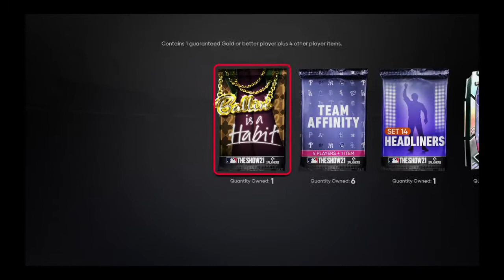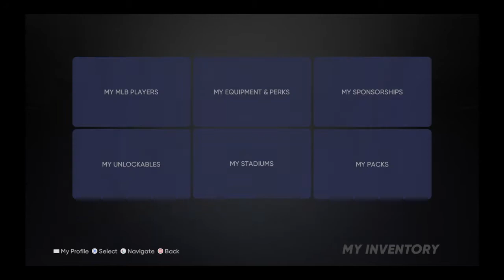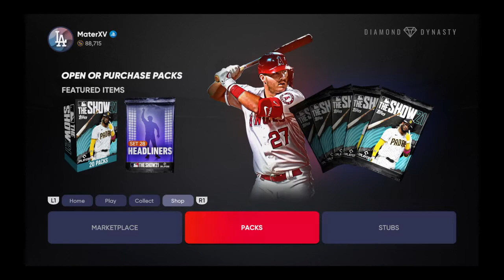Pack opening and a game